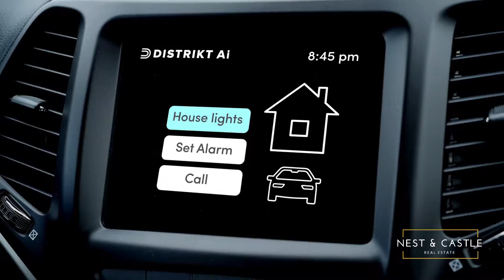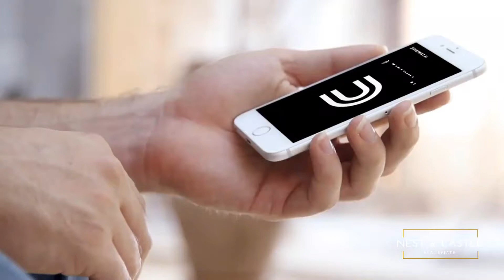Distrikt Trailside - Distrikt AI - Oakville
As your personal artificial intelligence assistant, Distrikt AI takes care of everything and does it all: you get home safe, you receive your parcels and notifications and you keep track of your energy usage. Distrikt AI makes your home a smart one. Secure and connected.